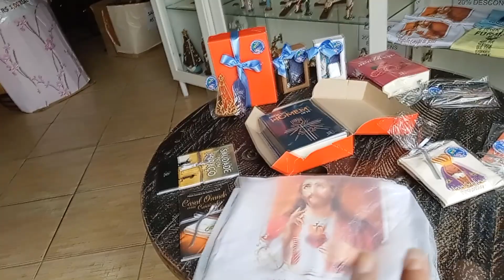BAZAR BENEFICENTE EM LADAINHA-MG l 1 REAL CALÇA Hollister l BAZAR COM QUALIDADE DE BRECHÓ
CONHECI O BAZAR BENEFICENTE DE ROUPAS USADAS A PARTIR DE 1 REAL EM LADAINHA-MG. BAZAR VOLTADO PARA UMA CAUSA MUITO NOBRE. TODO DINHEIRO ARRECADADO É USADO EM PROL AO LAR DOS IDOSOS DESSA CIDADE MARAVILHOSA,QUE INCLUSIVE É DE ONDE SOU NATURAL. FOMOS RECEBIDOS POR UMA EQUIPE MARAVILHOSA QUE SÃO O MARCELO PRESIDENTE DO LAR,A FABIANA VENDEDORA DO BAZAR E O LUCIANO QUE É MEMBRO DESSA INSTUIÇÃO E COMO DITO NO VIDEO TEM UM PAPEL MUITO IMPORTANTE NO LAR.

O BAZAR BENEFICENTE LIMO FICA LOCALIZADO Á AVENIDA JOÃO CAYÔ,169,CENTRO DE LADAINHA-MG,AO LADO DA PRAÇA DA ALEGRIA.

ESSE BAZAR POSSUI PEÇAS DE ROUPAS A MAIORIA SEM AVARIA(DEFEITOS).TODAS AS ROUPAS COM MUITA QUALIDADE COMPARADAS A BRECHÓ. ÓTIMA SUGESTÃO PARA QUEM POSSUI BRECHÓS POIS DA PARA GARIMPAR MUITAS ROUPAS PARA REVENDER.

DEPOIS DE MUITOS MESES VOLTEI AO BRECHÓ DE ROUPAS E MOSTREI MUITAS NOVIDADES PARA VOCÊS. ROUPAS DA MODA COM PREÇO BARATINHO E MUITO CONSERVADAS. VOCÊS NÃO VÃO ACREDITAR EM CADA PEÇA DE ROUPA MARAVILHOSA QUE CONSEGUI GARIMPAR NESSE BRECHÓ DE ROUPAS USADAS.